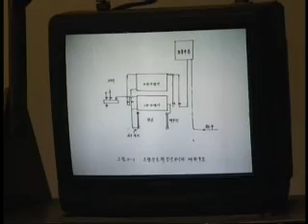Tourism in North Korea, a Russian documentary film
Tourism in DPRK, a Russian documentary film

A movie by Irina Sosnovaya.